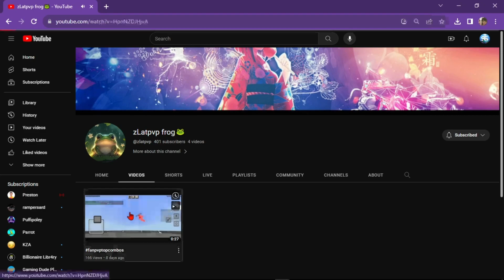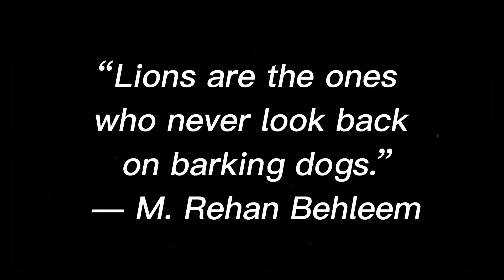1v1ing the BEST MOBILE PVPER | Top 5 new controls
@Orxngeisback In this video, I will be fighting the BEST Mobile pvper, zLat!